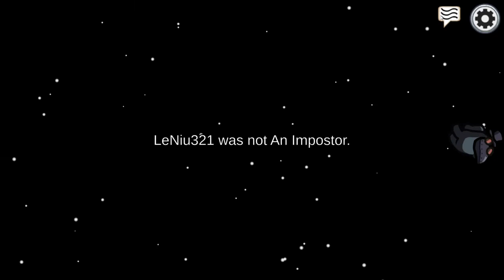Gramy w Among us cz 1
outplayed = serce w kom